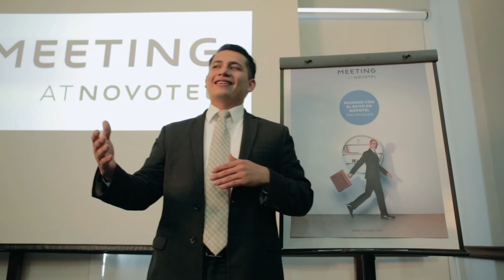NOVOTEL MTY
Edité unas tomas que filmé para NOVOTEL VALLE, un hotel en San Pedro Garza García.